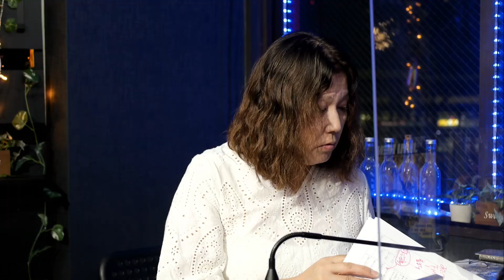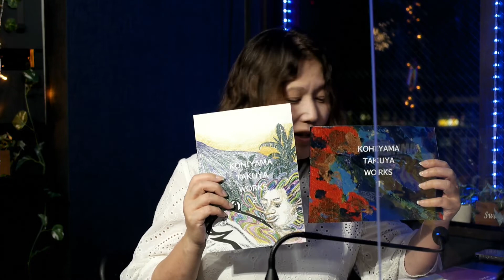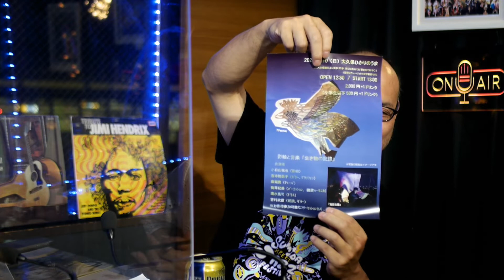千住でクロスC Studio 2022年7月5日放送分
‹MC› 工藤理佳子　地域ゆるゆる活動家
　　　　　　　　　　あだちブレーンプラス オーガナイザー
‹ゲスト›小日山拓也 美術家・音楽家
★プロフィール★
（こひやまたくや）
東京藝術大学油画専攻卒業、new jazz syndicate、secret colors、鮪、千住ちんどんなどのグループで自作楽器などによる即興演奏を行う。芝の家(東京都港区)において音楽ワークショップ「音あそび実験室」を定期的に開催。他各地美術館、小学校、保育園でのワークショップ多数。だじゃれ音楽研究会メンバー。美術家としては柳原稲荷神社萬燈神輿神輿絵奉納(2014)、他「現代地口行灯」の制作を行う。2016年にドキュメンタリー映画「小日山拓也の世界」が発表され、以降、「知らない路地の映画祭」の自主映画制作に参加。現在、北千住駅前あだちスマイルビジョンにて「知ら路地ナイトシアター」にて放送中。